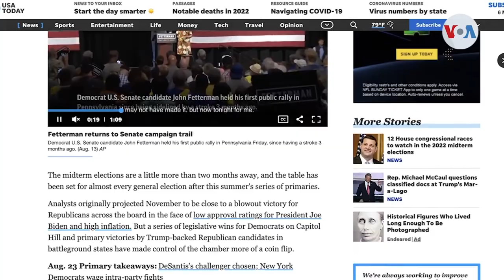Dura batalla entre Demócratas y Republicanos a la vista de las elecciones de noviembre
Para conmemorar el Día del Trabajo, el presidente Joe Biden viajó a dos estados indecisos este lunes, decidido a replantear los comicios de medio término en noviembre como una elección decisiva entre la democracia y el extremismo de Donald Trump. Elecciones que tienen un resultado incierto a 9 semanas del 8 de noviembre. Iacopo Luzi de la Voz de América tiene la noticia.

¡Visítenos!